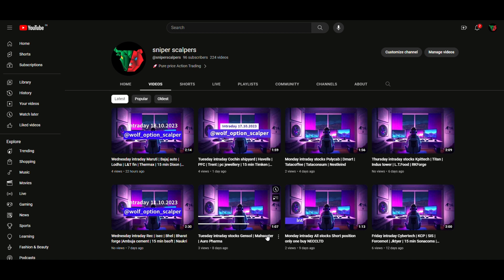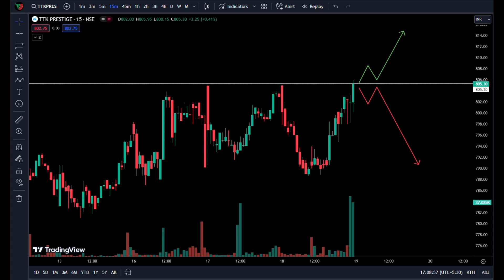Thursday intraday Silgo | Wipro | Ipl | GNFC | supreme | 15 min TTK prestige | Chennai petro